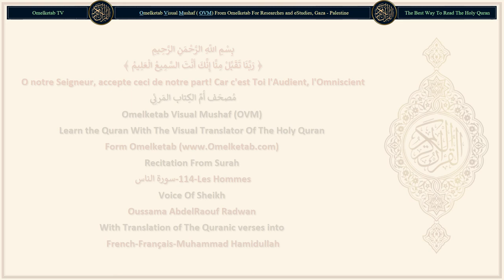114 Les Hommes سورة الناس French Français Muhammad Hamidullah Radwan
114-Les Hommes-سورة الناس-French-Français-Muhammad Hamidullah-Radwan... [Dis: «Je cherche protection auprès du Seigneur des hommes.(1)Dis: «Je cherche protection auprès du Seigneur des hommes.(1)Le Souverain des hommes,(2)Dieu des hommes,(3)contre le mal du mauvais conseiller, furtif,(4)qui souffle le mal dans les poitrines des hommes,(5)qu'il (le conseiller) soit un djinn, ou un être humain».(6)]

Surah Name: 114-Les Hommes-سورة الناس
Language: Arabic & French - Français
Translator